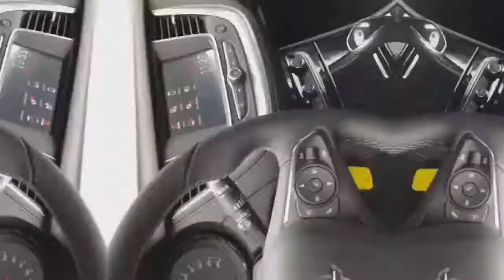Opel Grandland X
Jetzt bei uns zur Testfahrt bereit: Der neue Opel Grandland X!